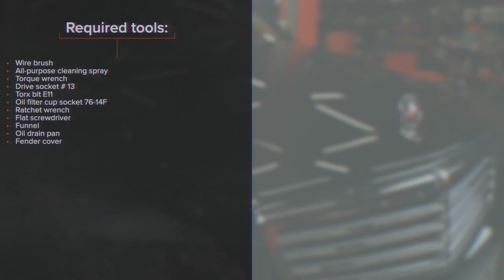Hvordan bytte oljefilter og motorolje der på MERCEDES W204 [AUTODOC-VIDEOLEKSJONER]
Hvordan bytte oljefilter og motorolje på MERCEDES-BENZ C-Klasse 3 (W204) 2.2 Sedan 2007–2008 [AUTODOC-VIDEOLEKSJONER]

Oljefilter og motorolje til kjøretøyet MERCEDES-BENZ C-Klasse Limousine (W203) (Baujahr 05.2000–02.2007) / MERCEDES-BENZ C-Klasse T-modell (S203) (Baujahr 03.2001–08.2007) / MERCEDES-BENZ E-Klasse Limousine (W211) (Baujahr 03.2002–12.2008) bør som regel erstattes i én og samme prosedyre. Det er imidlertid noen små forskjeller, på grunn av spesifikke egenskaper ved kjøretøyets design.

0:00 — MERCEDES W204 – oljefilter og motorolje: trinn-for-trinn veiledning for utskifting
0:37 — Skru løs oljepåfyllingslokket
1:17 — Ta oljefilteret ut av huset
2:10 — Tapp ut den brukte oljen
4:24 — Rengjør området rundt dreneringshullet til oljepannen
5:12 — Tøm oljen inn i motoren gjennom påfyllingshullet
6:34 — Monter motordekselet og fest det